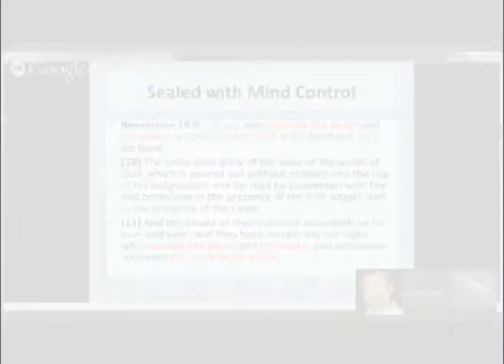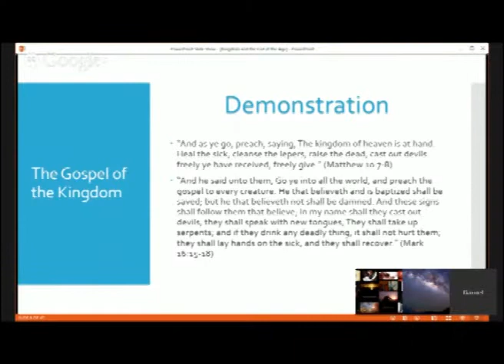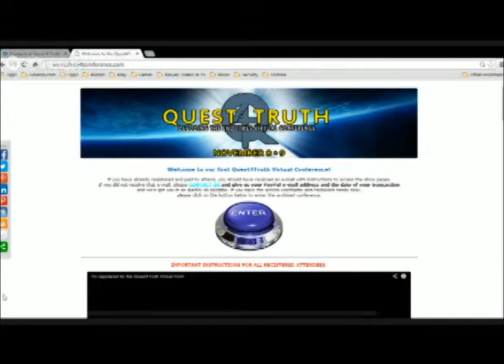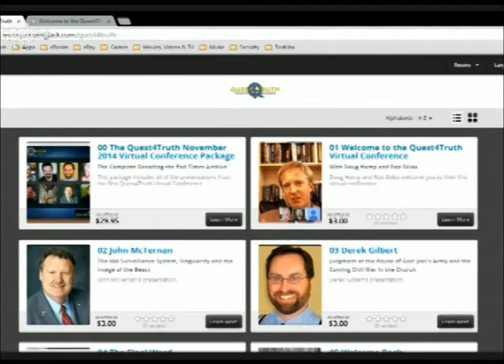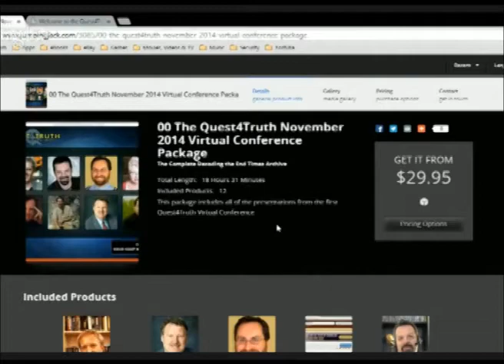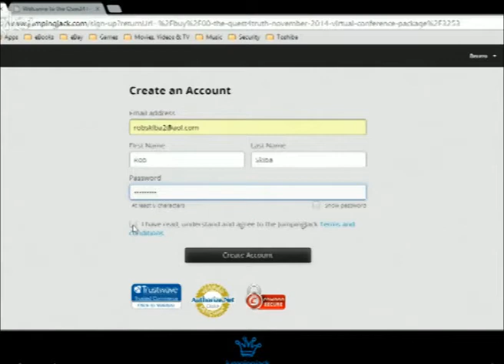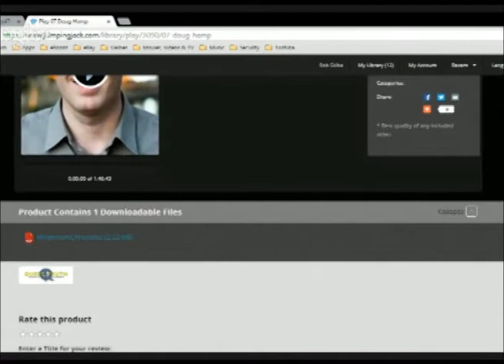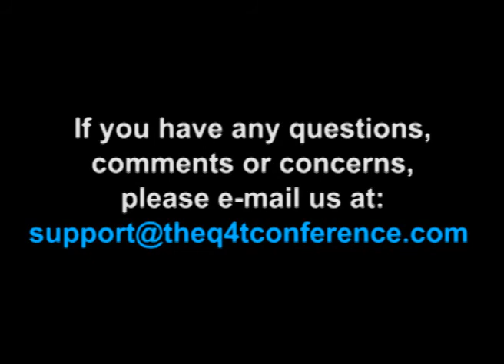The Quest4Truth Virtual Conference is now archived!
Missed the first Quest4Truth Virtual Conference? No problem. All 18 hours and 31 minutes of it has been archived and are now available as a complete package for just $29.95 or you can pick and choose which presentations you'd like to watch and rent them for as low as $3. PLUS, if you get the whole package, you will also receive Doug Hamp's book, The Millennium Chronicles and Rob Skiba's two timeline charts: The 350 Post-Flood Years of Noah and the Nimrod-Abraham Timeline (together valued at $35).